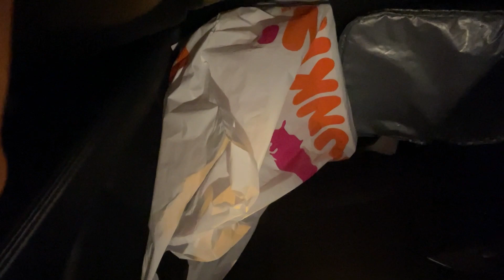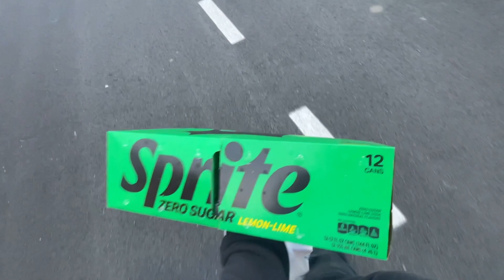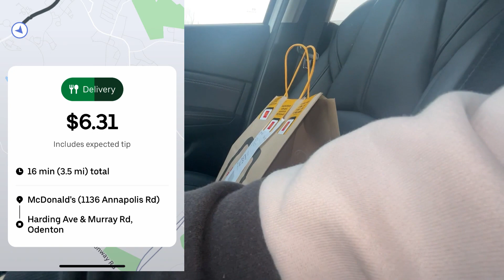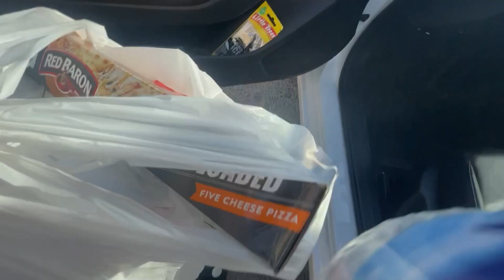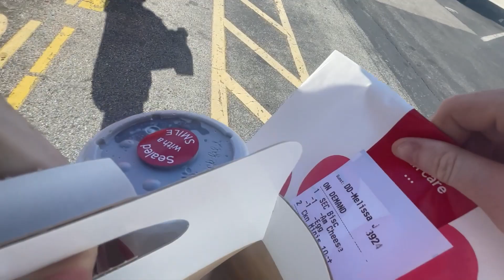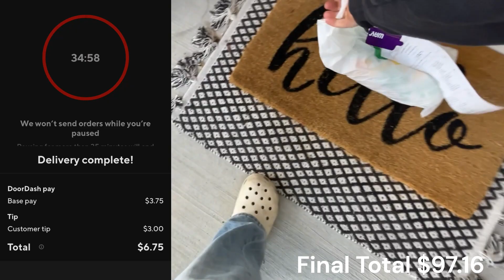Don't listen to DoorDash about your acceptance rating!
Youll drive far, take low orders, in hopes of getting good orders... Or you could just wait and take good orders when you get them...